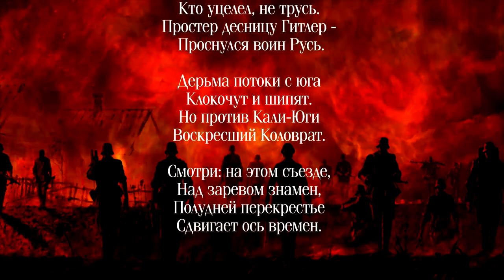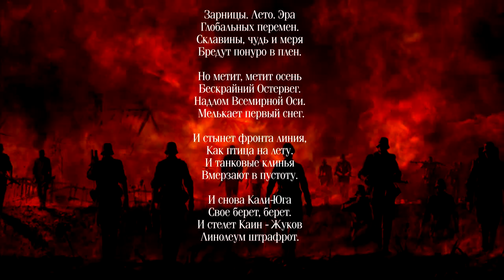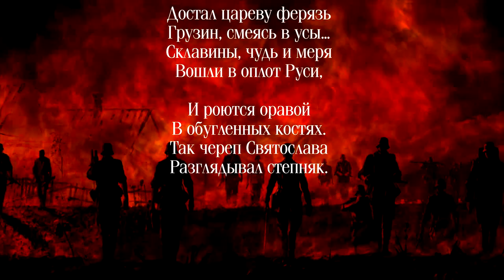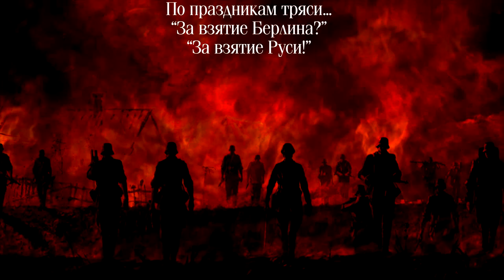Skilar Blackwings Project - Кали-Юга